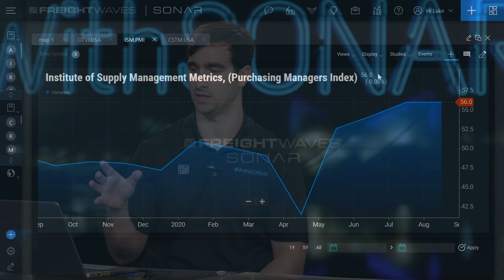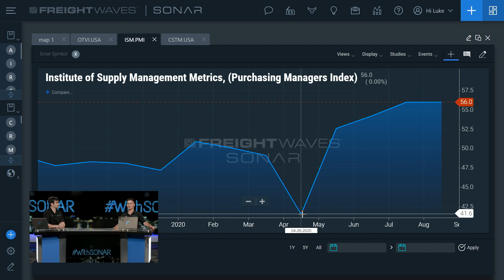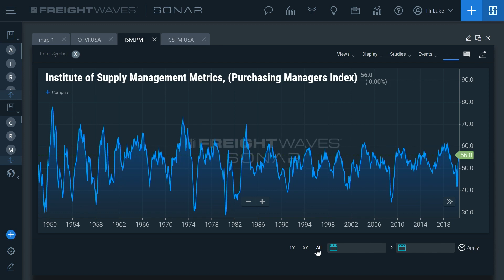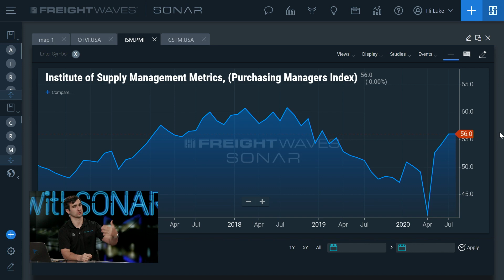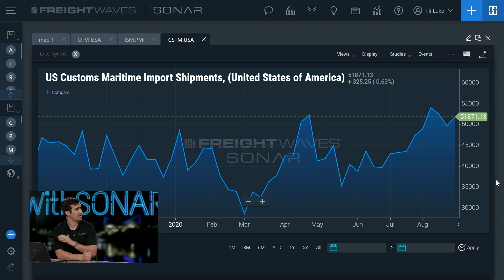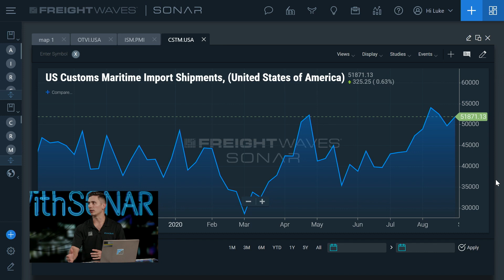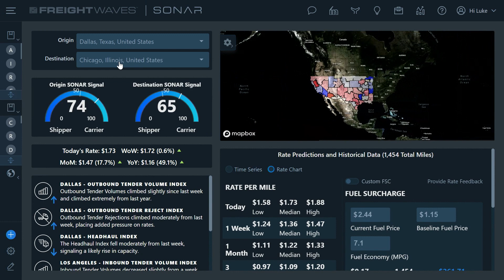Why Truckload Volume is So High and May Continue the Climb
On today's episode of WithSONAR, we will discuss why truckload volume is continuing to push to record levels nearly every day despite a pandemic.  Today, we will take a look at the manufacturing industry that is helping to drive this surge.